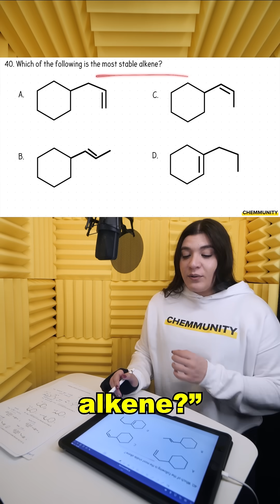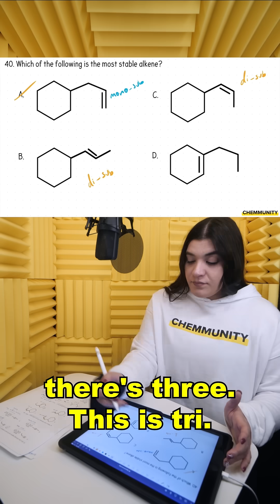ACS Question: Which is the most stable alkene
📽️ This is a clip from my 70 question ACS practice final exam found only on Chemmunity!

💯@Chemmunity is an incredible resource that has over 200+ instructional videos, practice problems, practice exams, our own AI. Chemmunity currently focuses on Organic Chemistry 1 and 2 topics.

💯 Start Understanding Ochem Today! 🎉